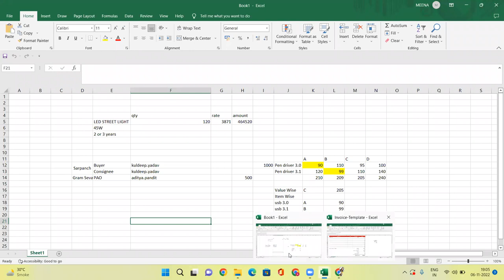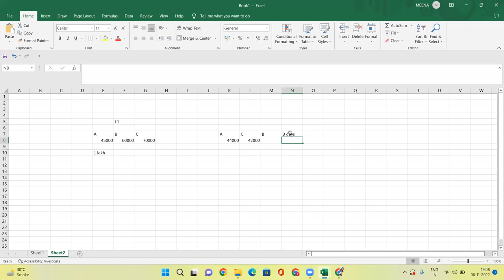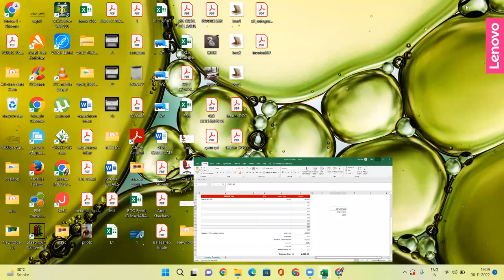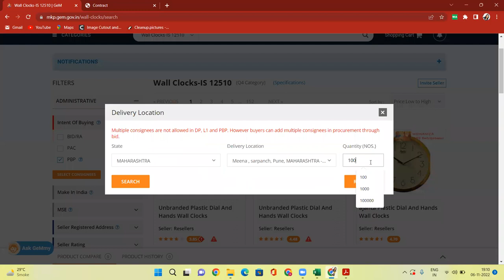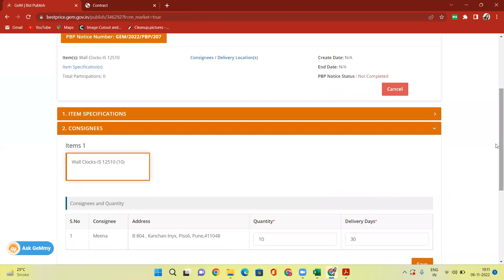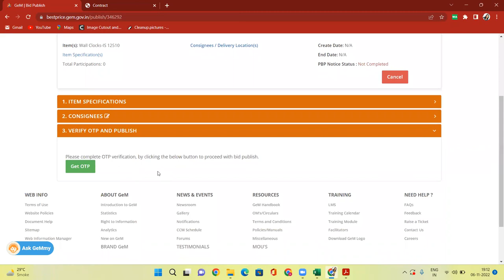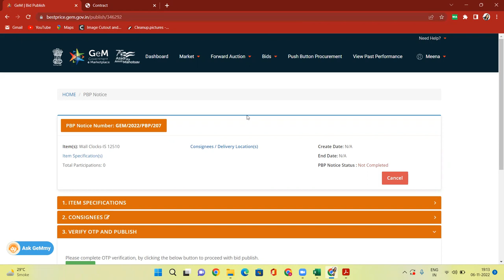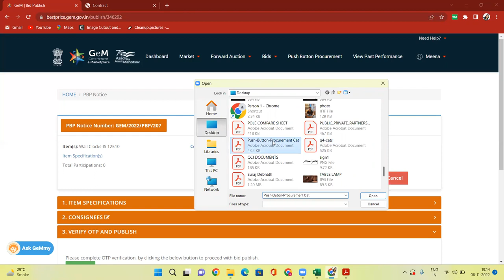PUSH BUTTON EPROCUREMENT I push button procurement in gem I What is Push Button Procurement in GeM